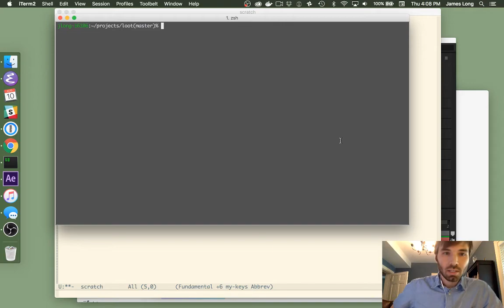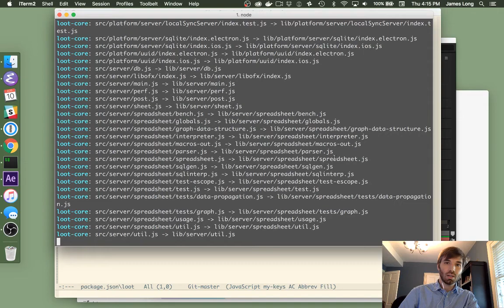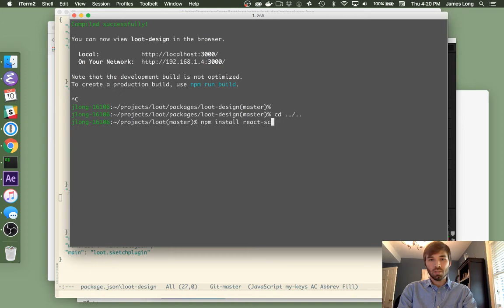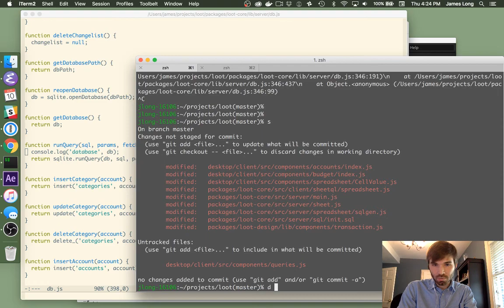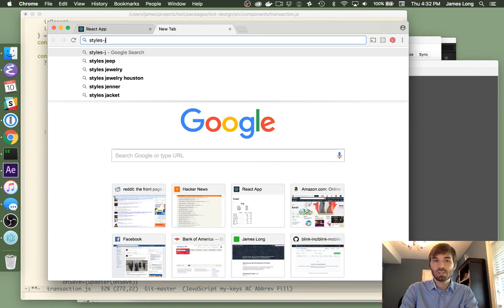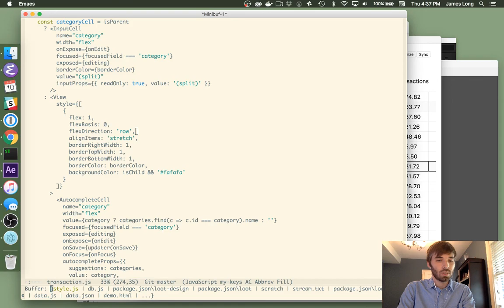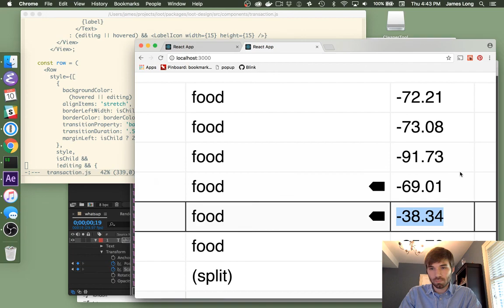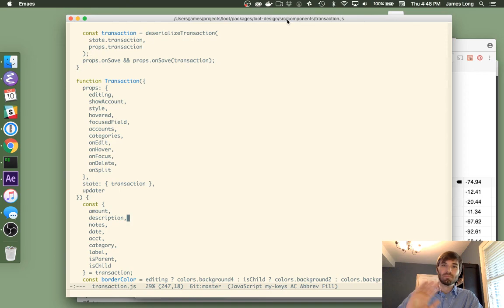Livestream 8/10/2017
A shorter live stream where I talk about how I handle all the various watch and server processes needed to run the app, as well as started on a theming system.